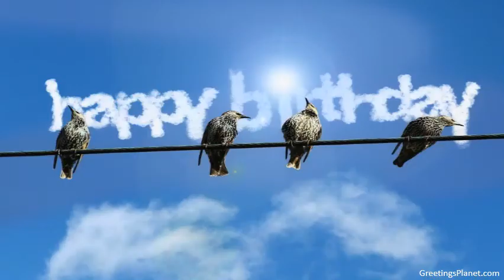Happy Birthday to Gaurang